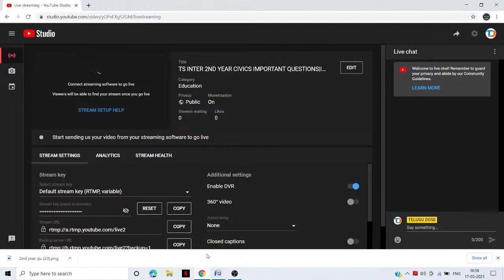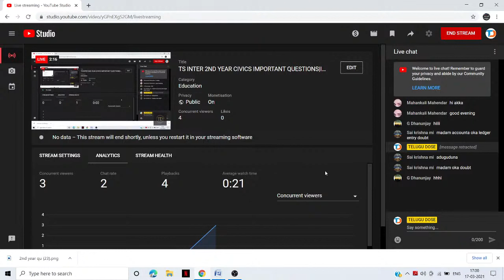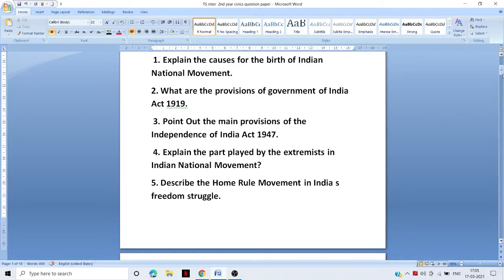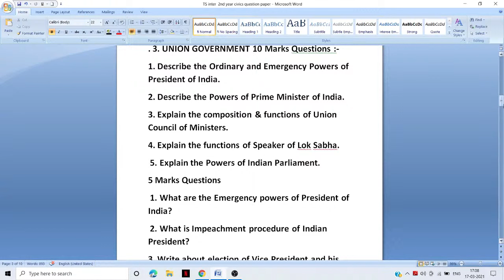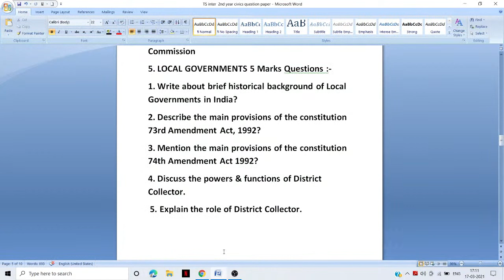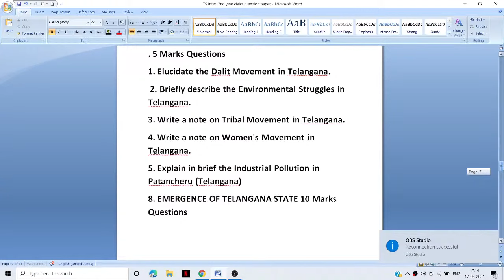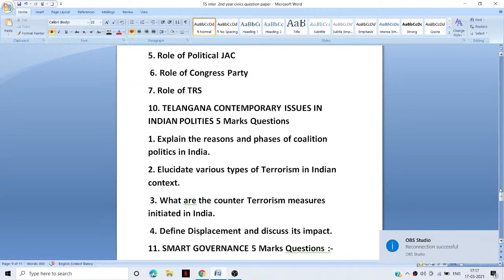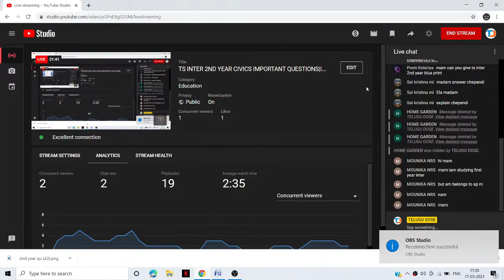TS INTER 2ND YEAR CIVICS IMPORTANT QUESTIONS|POLITICAL SCIENCE IMPORTANT QUESTION|CIVICS INTER PAPER